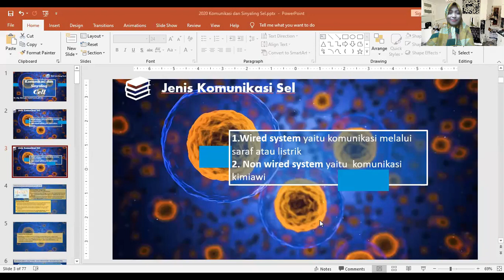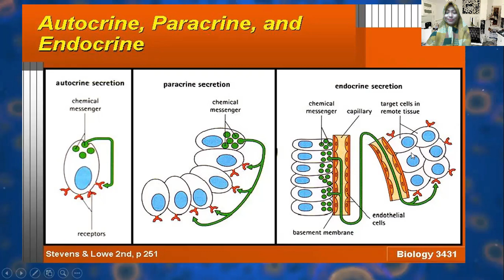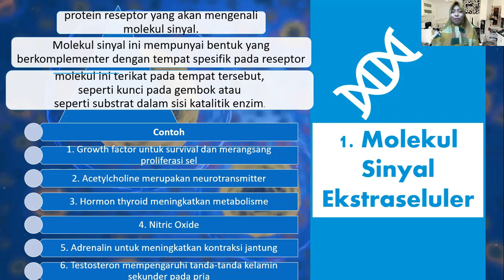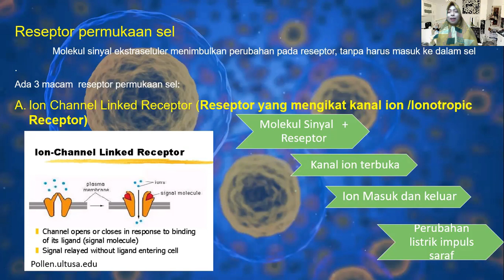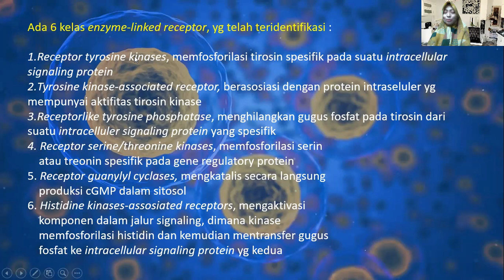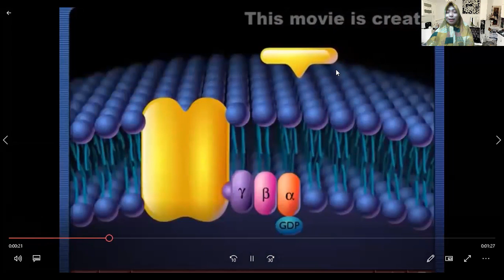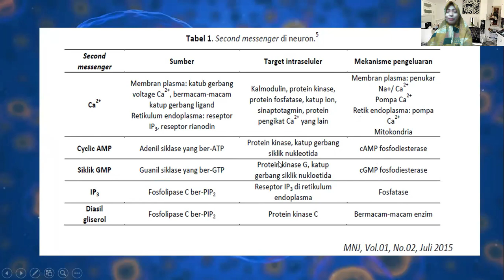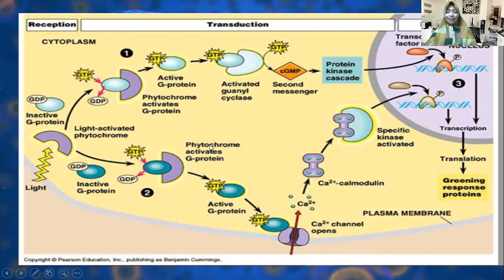Komunikasi dan Sinyaling Sel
Video ini mempelajari macam-macam komunikasi sel : otokrin, parakrin, endokrin, neural, jukstrakrin serta mempelajari proses dalam sinyaling sel yang meliputi molekul sinyal, reseptor, tranduksi sinyal. second messenger dan respon sel